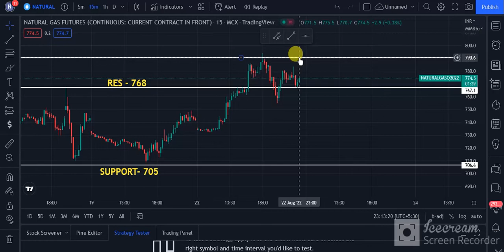Natural Gas Commodity Technical Chart | Natural Gas MCX | Daily Commodity